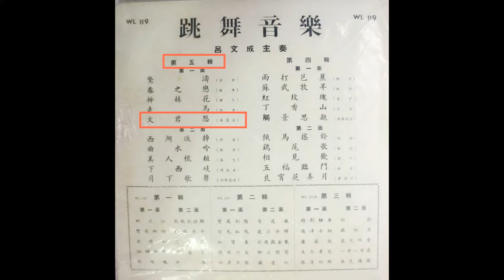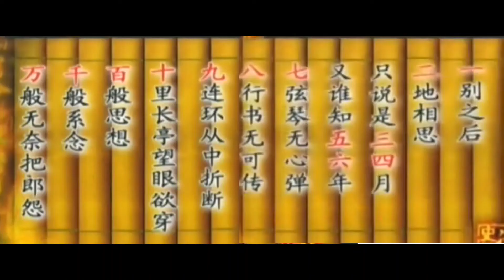33又1/3轉唱片跳舞音樂《文君怨》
這張33又1/3轉唱片跳舞音樂《文君怨》是和聲唱片公司出品，大約在50年代末錄音，是呂文成跳舞音樂系列之第五輯。

這張跳舞音樂系列之第五輯唱片我並沒有收藏，在此要感謝EH Group8 網友日前發佈此唱片錄音。EH Group8 網友又是一位廣東音樂、時代曲、粵曲、民歌等唱片錄音復原於世的一大功臣。

                   《文君怨》演奏者：

              呂文成及音樂大家等合奏。